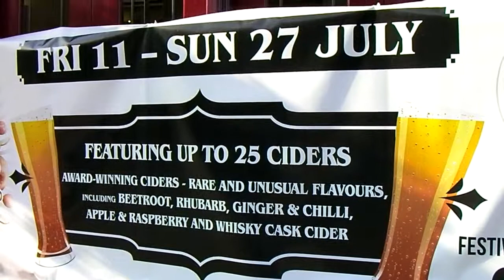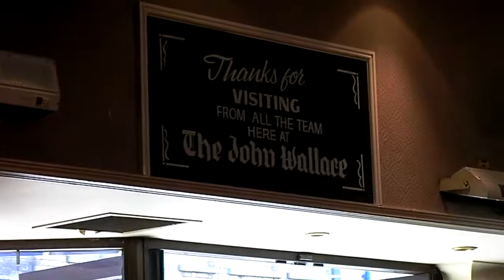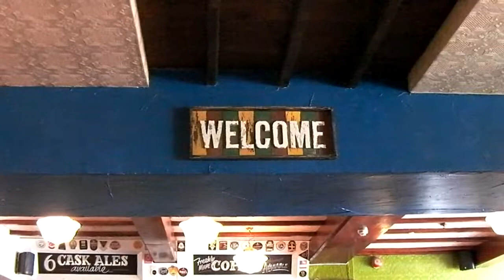The Heat and the Halves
Ah the Spoons Cider Festival in the semi drought of July 2014. The Godfrey Morgan with the John Wallace Linton.  Just to make it slightly better, quick visits to the Lamb and Pen & Wig.